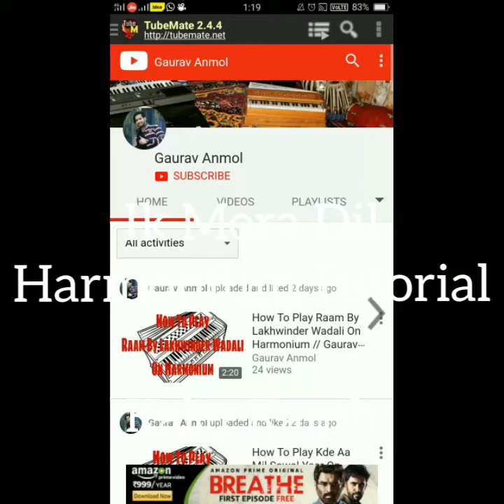How To Play Ik Mera Dil On Harmonium // Gaurav Anmol // Tutorial // 2018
how to play ik mera dil kanth kaler on harmonium best harmonium tutorials